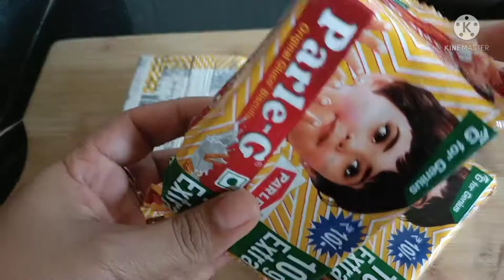Butterscotch Cake | Eggless Butterscotch Cake | Easy Cake Without Oven | Cake Recipe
Ingredients:
3 Packing of ParleG Biscuit
1 Cup Of Milk
3 Tablespoons Sugar
1 Packing Eno
1 Packing Chocolate Powder
1 Cup Of Sugar